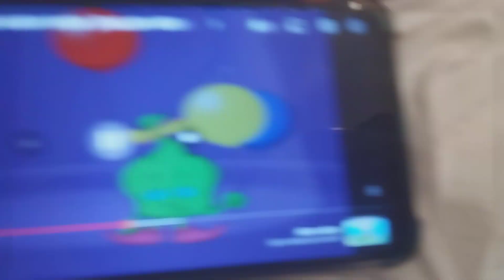O is for Octopus Squirts Black Ink